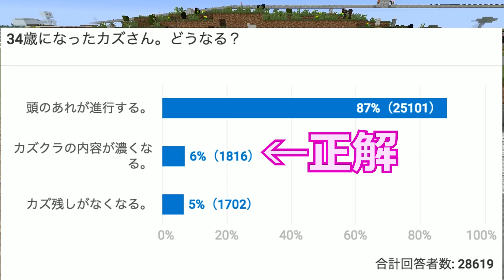カズクラ】これどうなる?ドラゴン村人倒されると村人ゾンビになるの?マイクラ実況 PART981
↓使用機材

〒106-6137
カズさん宛